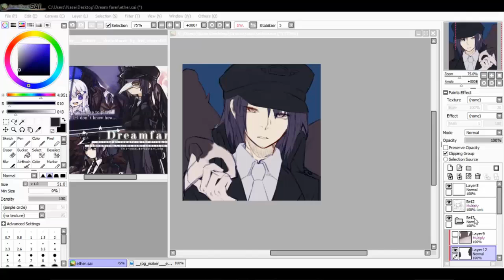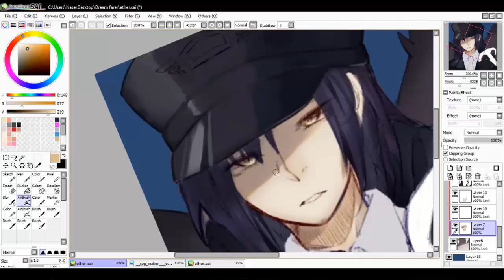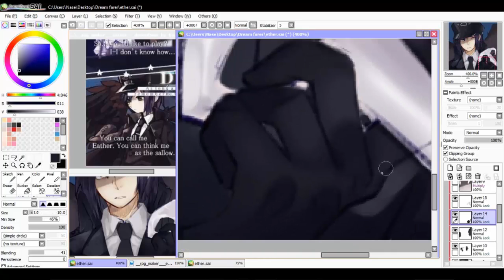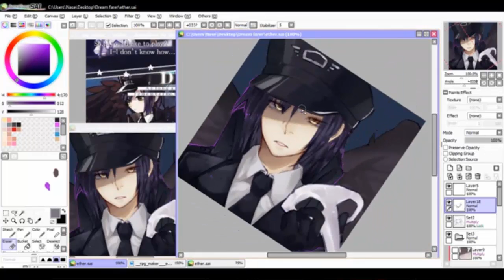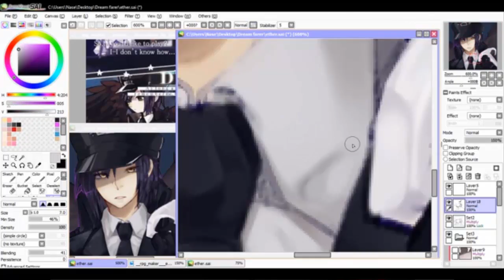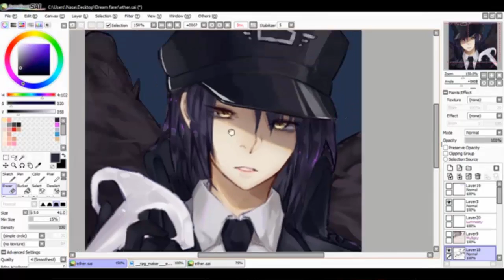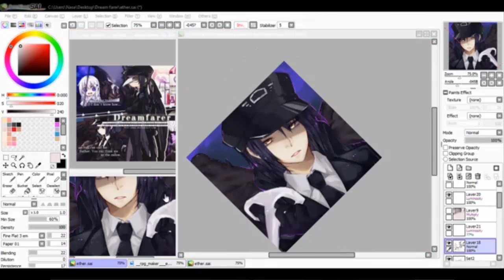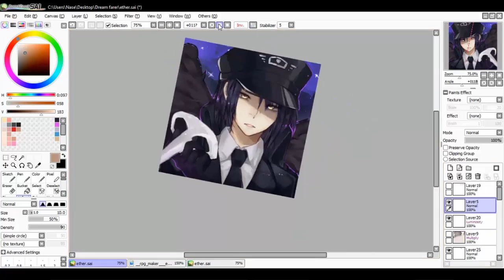Speed paint : Eather [Dreamfarer]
Music(เพลง): 【東方紅魔郷】FELT -⎾Moonlight shines⏌

Real Time(เวลาจริง): 5 hours 20 mins
Pen Tablet(เมาส์ปากกา)
TWHA60 pen tablet
Programs use(โปรแกรมที่ใช้)

Photoshop cs6
Bandicam
Camtasia studio 8

Become partner with Freedom!

 Read me~ ≧﹏≦
Like video like this
Do not forget to press Share!
อ่านด้วยน้า ~ ≧﹏≦
ถ้าชอบกดไลด์ หรือกดแชร์ ด้วยน้าาาาาา
ขอบคุณที่รับชมผลงานนะครัฟ